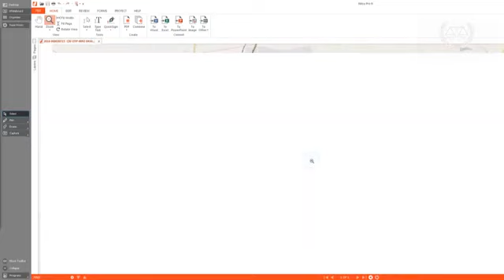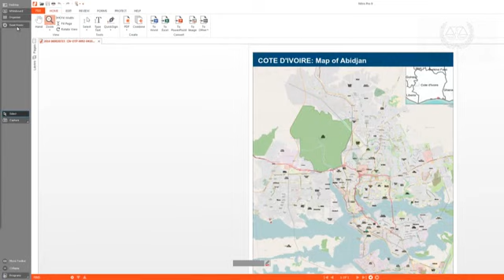Partie2:Proces Gbagbo/Ble 19 juin 2017 Audition d un militaire Ivoirien